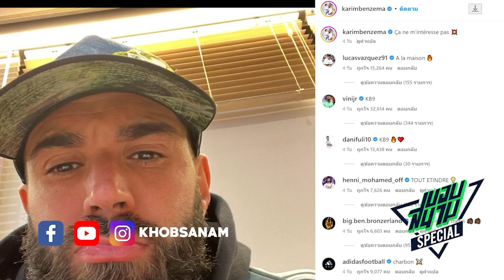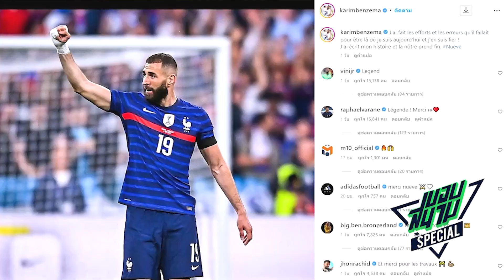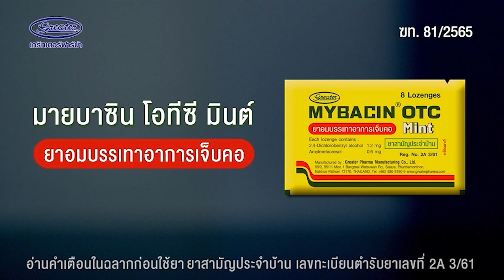เบนเซม่าแตกหักกับทีมชาติได้ยังไง -ขอบสนามSPECIAL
🛒สนใจซื้อสินค้าฮิตยุควิกฤตโปรเด็ดลดสูงสุด 65% จาก เกร๊ทเตอร์ฟาร์ม่า มายบาซิน ได้ที่นี่ 👇